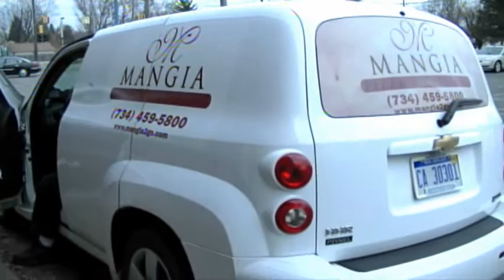Manga Pizza & Catering